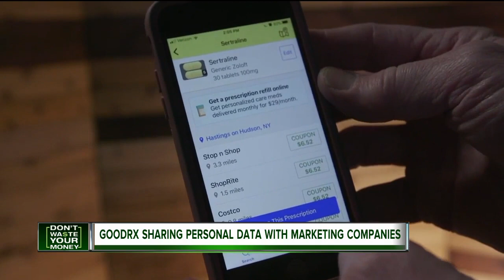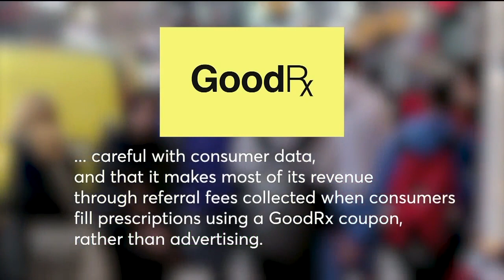GoodRx sharing personal data with marketing companies